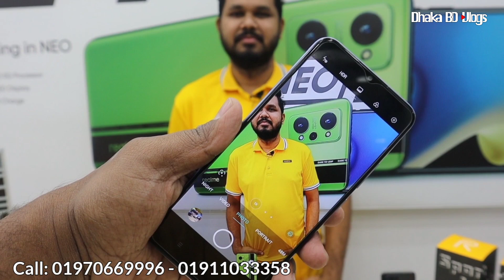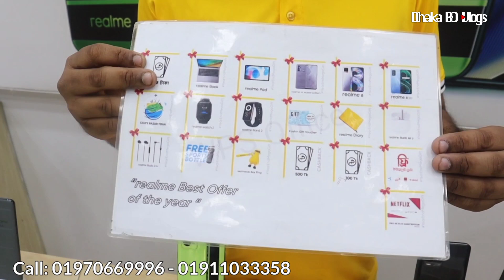অবিশ্বাস্য অফার রিয়েলমি মোবাইল ফোনে😱realme mobile phone price in Bangladesh📱Dhaka BD Vlogs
TAREK TELECOM
REALME BRAND SHOP
2,9 SHOMIT BHABAN, 1 NO BUS STAND, MIRPUR -1 DHAKA 1216